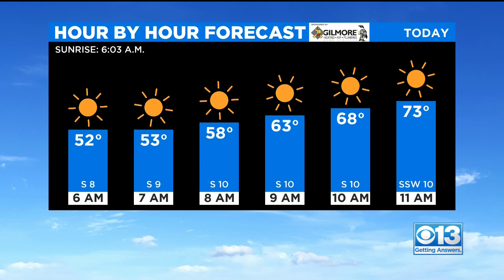Thursday Weather Forecast - May 6, 2021